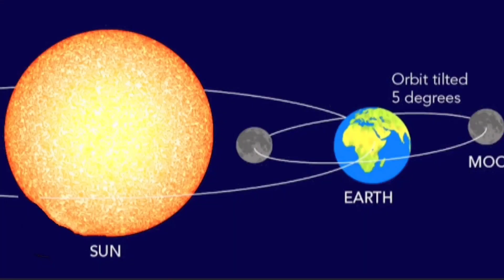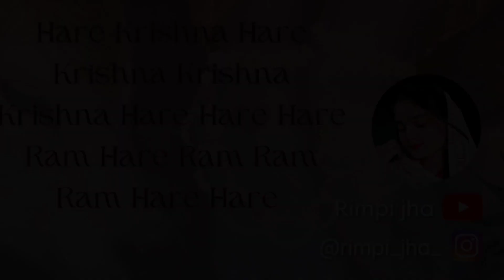Bhakti me offer wala Month 💥 // अधिक मास// Rimpi Jha//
Chant - Hare Krishna hare Krishna Krishna Krishna hare hare Hare Ram hare Ram Ram Ram hare hare

Read Bhagavad Gita and walk on the path shown by Lord Krishna

Radhe Radhe